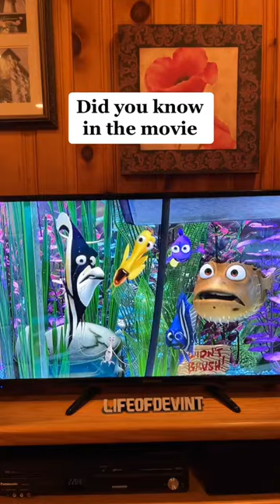DID YOU KNOW THIS ABOUT DARLA IN FINDING NEMO